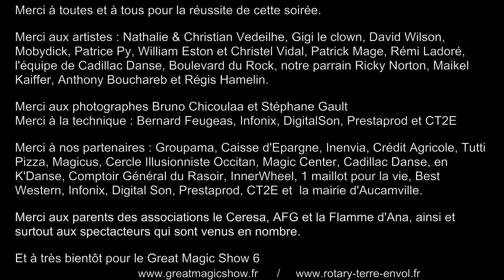Great Magic Show 5 (Rotary)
Le Great Magic Show 5 est une soirée de magie qui s'est déroulée le 14 janvier 2012. Ce spectacle, organisé chaque année par les Rotary Clubs de Toulouse-Est et Toulouse Terre d'Envol a pour objectif de reverser l'intégralité des fonds récoltés à des associations de la région Midi-Pyrénées travaillant auprès des enfants malades, handicapés ou en fin de vie.